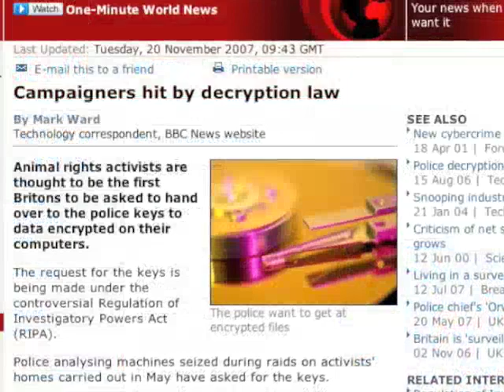The greatest encryption debate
By Francesco Lazzarino, Varun Gupta, and Andrew Smiley. Archived blog Circuit in Secondlife.htm